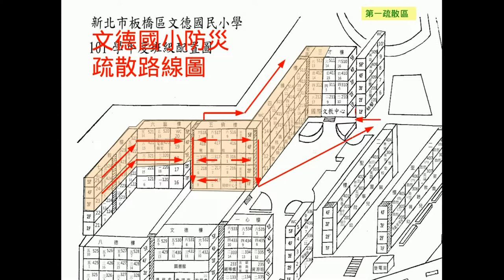文德國小101防災疏散路線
文德國小101防災疏散路線，本影片由impress製作動畫，xvidcap螢幕錄影，openshot影片剪輯